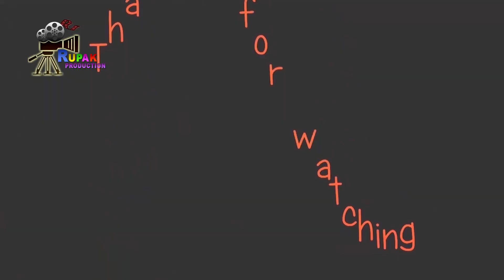RURAL LIFE OF BENGALI COMMUNITY IN ASSAM, INDIA, Part - 485 ...